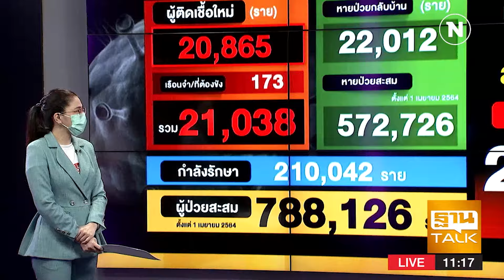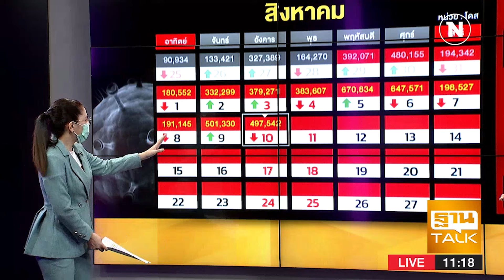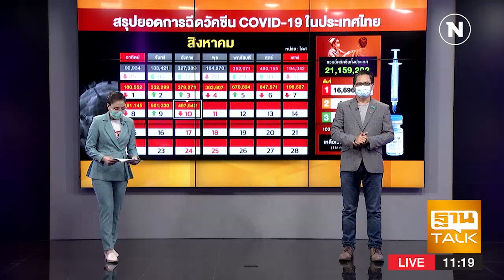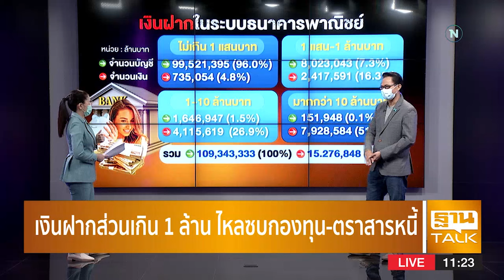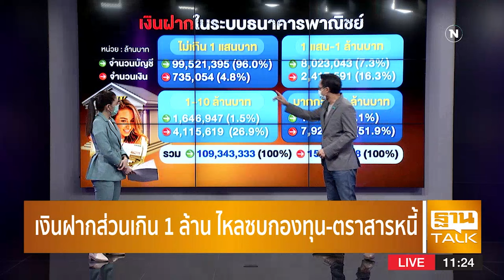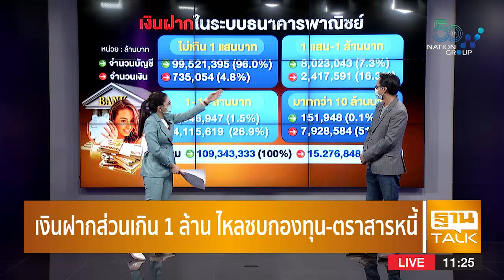เงินฝากส่วนเกิน 1 ล้าน ไหลซบกองทุน-ตราสารหนี้ | THAN TALK | 11 ส.ค.64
อ่านรายละเอียดเพิ่มเติมที่นี่
รมว.คลังยันสถาบันการเงินแข็งแกร่ง ขอผู้ฝากเงินมั่นใจ

ลูกหนี้เอสเอ็มอีได้ประโยชน์อย่างไร ครม.แก้กม.ล้มละลายฟื้นฟูกิจการ

ธุรกิจ ICT โตสวนโควิด ดันรายได้ PROEN ไตรมาส2 เพิ่ม44%
Line : @thansettakij
Youtube Official : ฐานเศรษฐกิจ
Podcast : Thansettakij
blockdit : Thansettakij